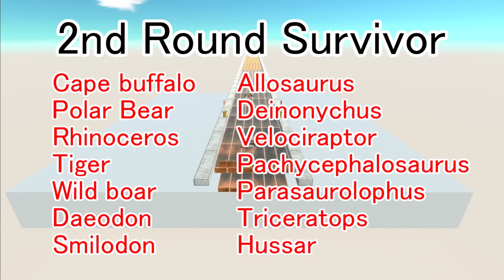Last Survivor. Touched out, Straight course. Flying Achilles! | Animal Revolt Battle Simulator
If you are touched by the flying Achilles, you are out. Who will survive to the end! The course is long and straight!